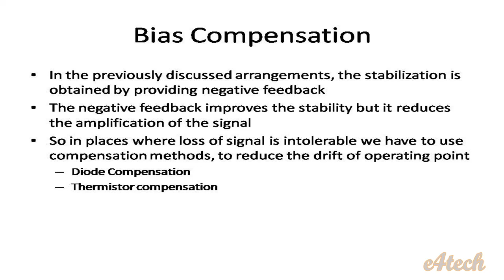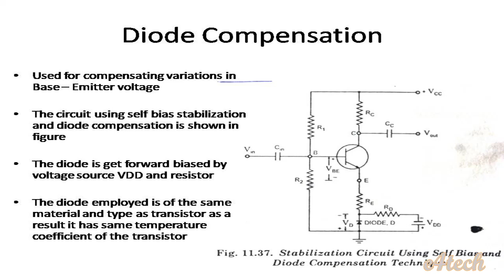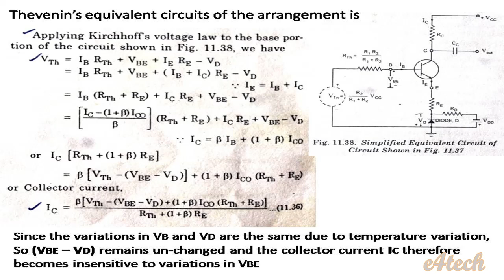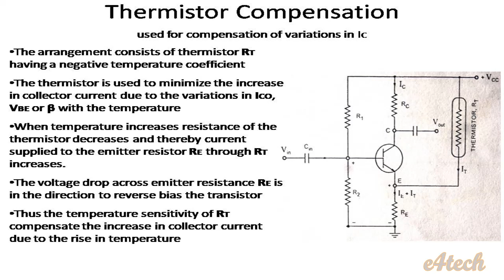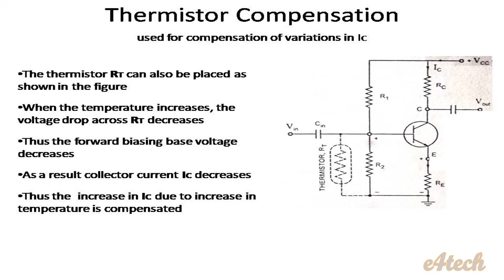EE 203 | AEC | Module 1 | Analog Electronics tuition class - 5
EE-203, Analog Electronic Circuits KTU- module-1, Part -5